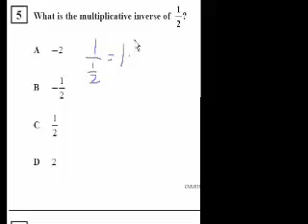الجبر1: خواص الأعداد والقيمة المطلقة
CA Algebra I: Number Properties and Absolute Value
يشرح هذا الفيديو القيمة المطلقة لعبارة رياضية وكيفية إيجاد مجموعة الحل للمتغير في العبارة
شكر خاص لمؤسسة شركاء في التنمية المستدامة -- فلسطين